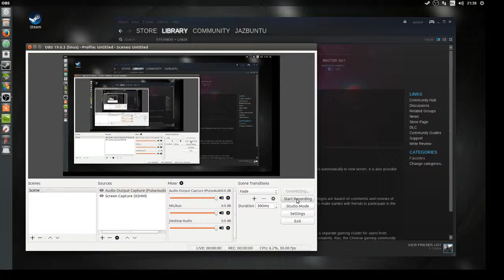Ubuntu Gaming (ONRAID)